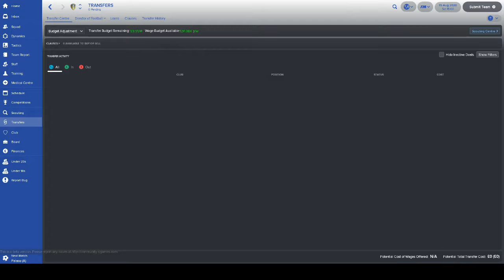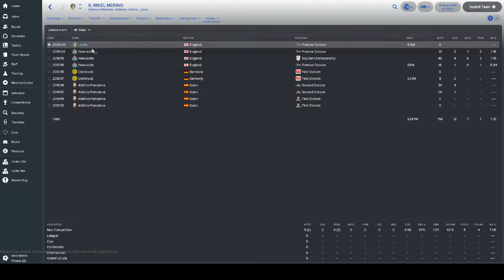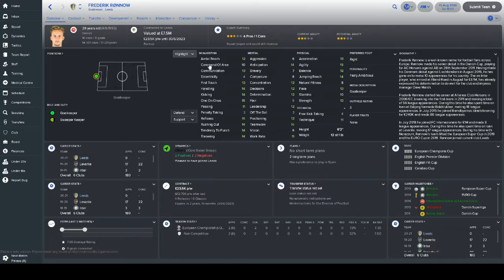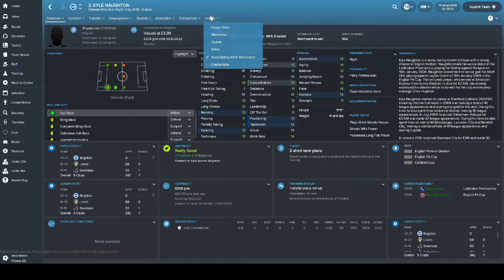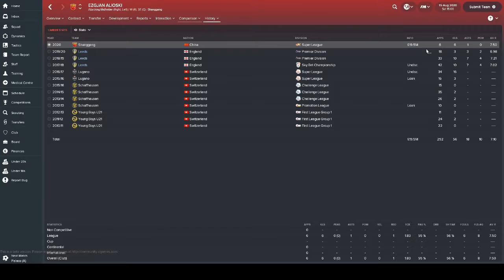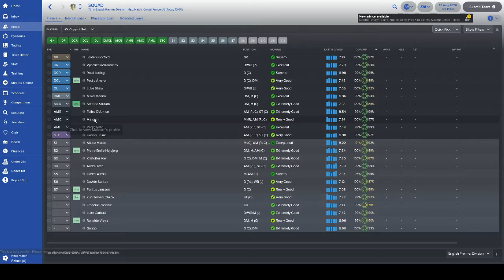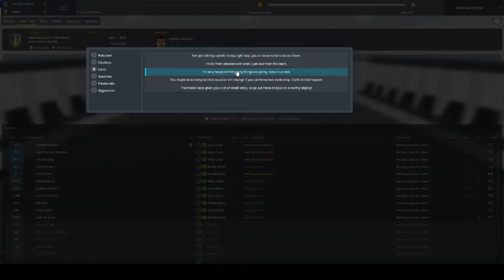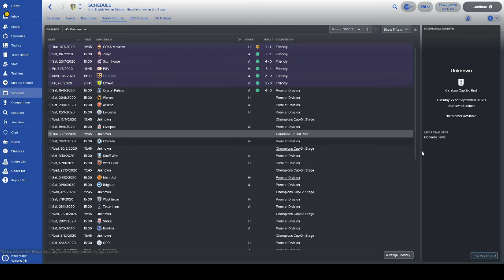Marching on Together Episode 24 | New season, New Signings | Football Manager 2018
We have made ALOT of new signings this summer, come check them out!!